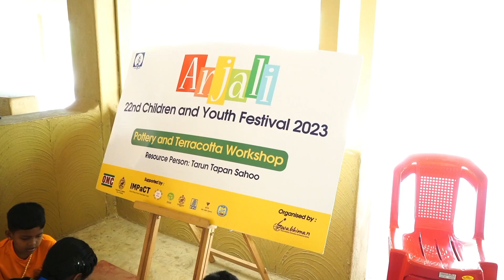Pottery and terracotta workshop in Anjali Festival 2023